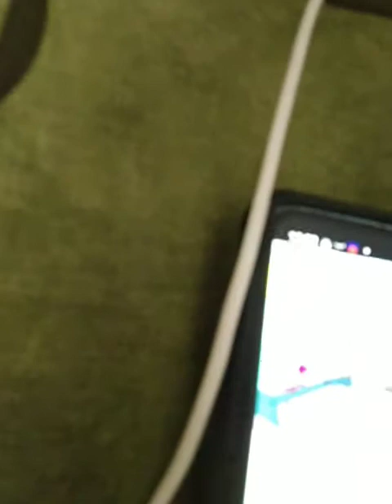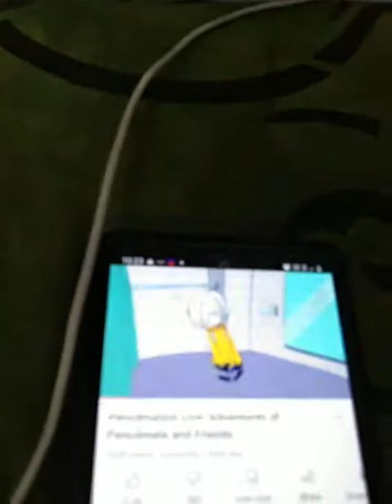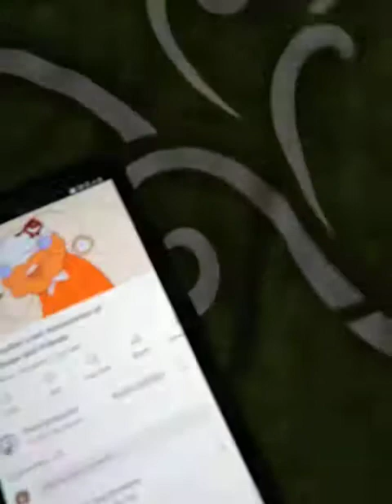mega zen ga fall